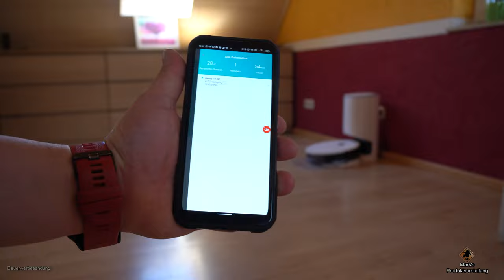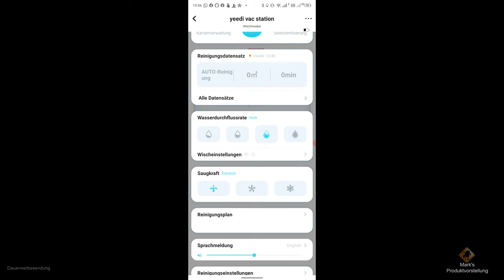Saugroboter mit Absaugstation Yeedi Vac - Einrichten und verwenden einfach erklärt.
🔻Produkt aus dem Video🔻 (Anzeige):
🛒 Yeedi vac Station:

🛒 Yeedi mop Station 2-in-1 Wischroboter:
 Rabatcode: MarksVlogs = 499.99 Euros 🟢:

✔ Themen in diesem Video: ▼
Yeedi vac Station - Saugroboter mit Absaugstation:
Ein Saugroboter der komfortables selbstständiges Arbeiten ermöglicht. Dank der vorhandenen Saugstationen kann der Saugroboter autark bis zu 30 Tage arbeiten und den Schmutz in die Saugstation abgeben. Spätestens dann muss der Filter in der Saugstation ersetzt werden.
Für wen ist eine Absaugung Station sinnvoll?
Die Selbstentleerungsfunktion durch die Absaugstation ist für Allergiker oder bei Haustieren sinnvoll. Sie reduziert sowohl euren Kontakt zu Staub als auch den Aufwand, da ihr den Staubbeutel der Absaugstation nur ca. alle 4 bis 6 Wochen ausleeren müsst. Im Vergleich dazu sollten Saugroboter ohne Absaugstationen nach jedem Benutzen geleert werden.

00:00 Intro Yeedi vac Station - Saugroboter mit Absaugstation
00:10 Unboxing Yeedi vac Station
01:20 Zusammenbau der Saugstation.
03:27 In Betrieb nehmen des Yeedi vac Max
06:25 Yeedi App
06:40 Saugroboter mit dem WLAN verbinden.
07:25 Alternatives Netzwerk für Smart Home Geräte.
08:55 WLAN Schlüssel an den Saugroboter per QR Code übertragen.
09:55 Weitere Einstellungen des Saugroboters in der YeediApp.
10:10 Ruhemodus einstellen.
10:40 Erstellen einer Reinigungskarte.
12:20 Reinigungskarte des Saugroboters bearbeiten.
12:45 Bereiche Karte mit Namen versehen.
13:18 Die Bereichsreinigung.
13:28 No go Linien - Sperrlinien auf der Karte einzeichnen.
14:40 Testen der Saugfunktion des Saugroboters Yeedi vac Max:
15:56 Wieviel Schmutz hat der Saugroboter aufgesaugt?
16:30 Den aufgesaugten Schmutz in die Saugstation absaugen.
17:45 Testen der Wischfunktion des Yeedi vac Max
18:55 Einstellen, der Saugstärke und der Wasserintensität.
19:20 Benutzerdefinierte Reinigung einiger Bereiche seperat einstellen.
19:30 Den Roboter nur einen vordefinierten Bereich reinigen lassen.
20:10 Saugen und wischen gleichzeitig - Test.
21:00 Werbung
21:30 Verabschiedung und Endcard

🚩 Meine Fanartikel: ▼

☝ zusätzliche Informationen ▼

§ Rechtliches ▼

© Impressum ▼